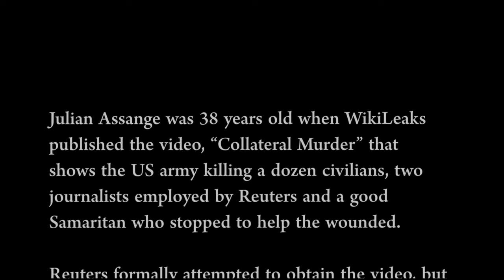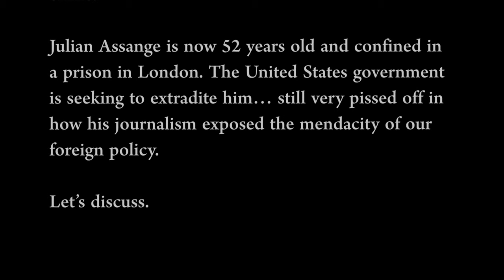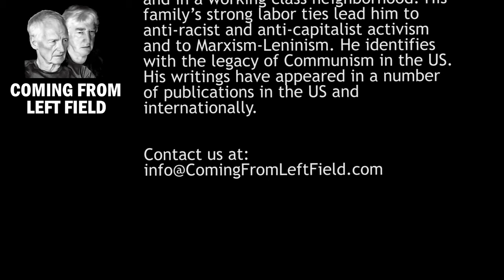71 - “Guilty of Journalism: The political case against Julian Assange” with Kevin Gosztola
Kevin Gosztola, has spent the last decade covering Julian Assange, WikiLeaks, and the wider war on whistleblowers and journalists. His book, “Guilty of Journalism” offers a balanced and comprehensive perspective on all the events leading up to what press freedom advocates have called the trial of the century.

Noam Chomsky noted that Kevin’s book is “Essential reading for those who care about freedom of expression and elementary justice” and the late Daniel Ellsberg stated “Kevin Gosztola is a rare journalist who understands the abominable threat that the case against Assange poses to press freedom.”